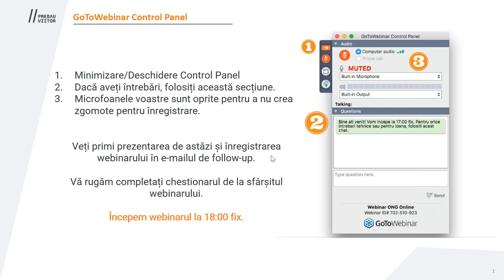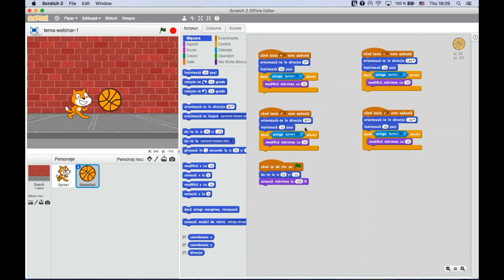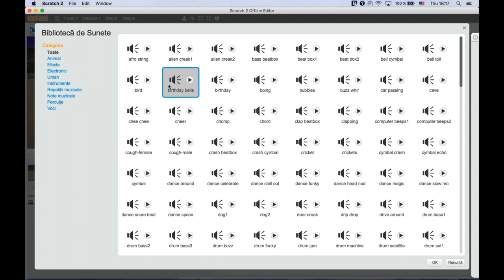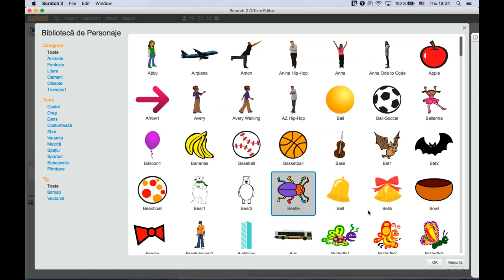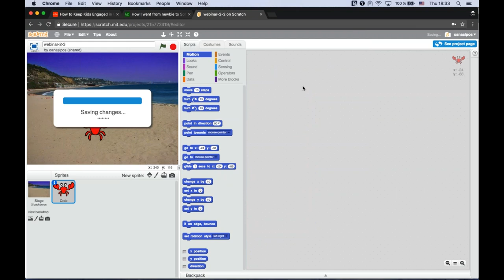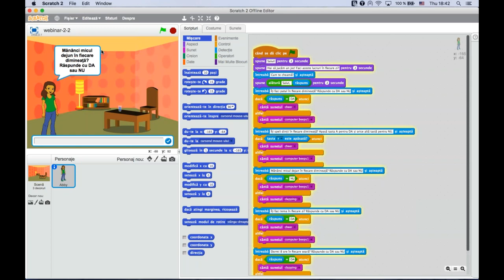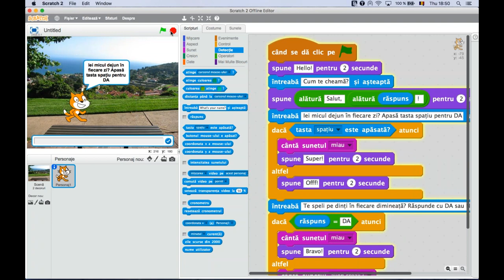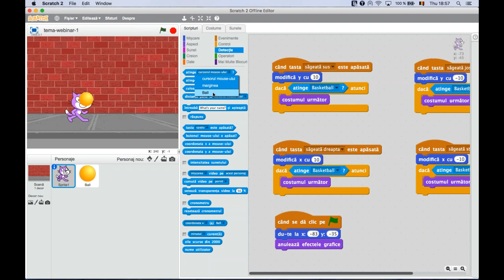Introducere în Scratch (2)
Înregistrarea webinarului Introducere în Scratch (2) face parte din seria de 4 webinarii Scratch ce introduce cadrele didactice care predau sau vor preda informatică sau TIC (învățători, profesori, profesori la cluburi de copii) în utilizarea la clasă a unuia dintre cele mai iubite și folosite programe gratuite de învățare a programării, recomandat ca mijloc de învățare în noua programă pentru gimnaziu.

90 de profesori din 28 de județe au fost selecționați pentru a participa la webinarii: 56 dintre ei se pregătesc să pună la lucru Scratch pentru a aplica noua programă de Informatică și TIC la clasa a V-a, iar 11 dintre profesori vor să utilizeze Scratch la clasele primare.

Trainerul seriei de webinarii Introducere în Scratch: Oana Șipoș, Ambasador Code Week România

Aceste resurse educaționale gratuite și deschise sunt oferite prin Programul Predau Viitor pentru a sprijini predarea informaticii și gândirii computaționale la orice nivel de învățământ.

Predau Viitor este primul accelerator in predarea informaticii in Romania, creat de Asociatia Techsoup cu sprijinul Romanian American Foundation.